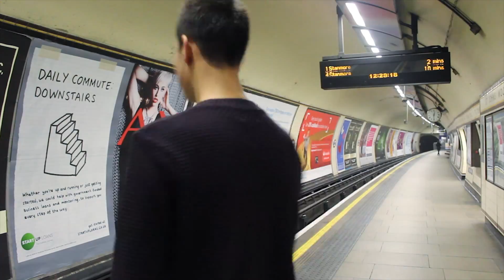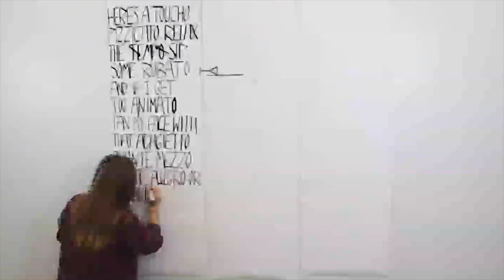A2 Music Video - 'Mozarts House' Clean Bandit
Produced by Joe, Eloise, Loren and Alice